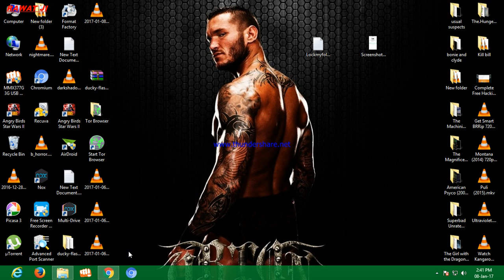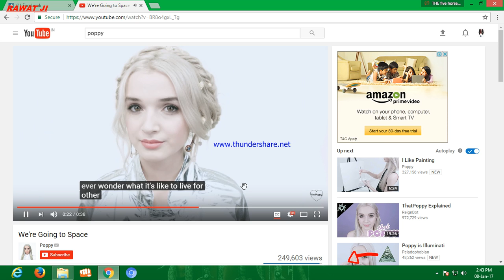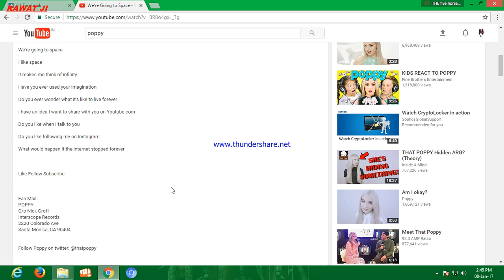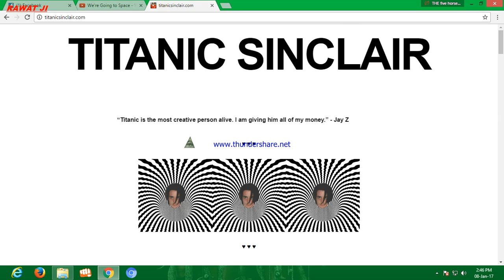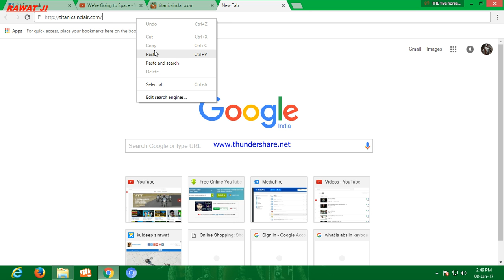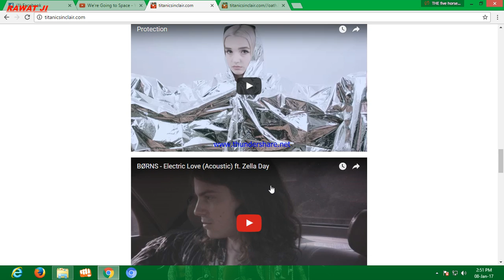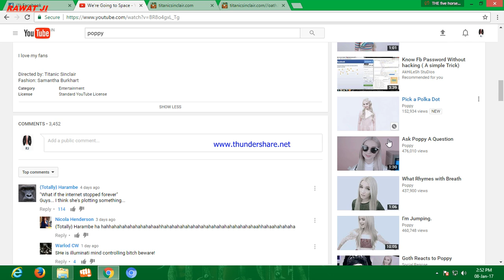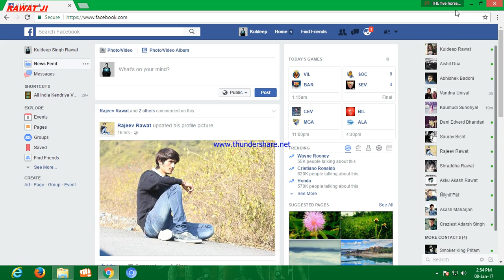Is Poppy is Illuminati | know all about her videos